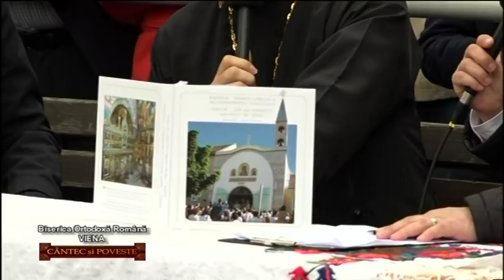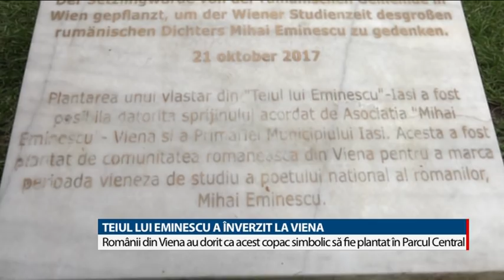Cantec si poveste din 12 mai 2019 din Viena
Emisiune transmisa din fata Bisericii Ortodoxe Romana, Viena
Producător: LUMINIȚA PURDEA COTUȚIU
Prezentatori:  IULIANA DÂNCUȘ, SEBESI KAREN ATTILA
Invitati: Pr. Dr. NICOLAE DURA Vicar episcopal al Comunității Ortodoxe Române din Austria
DORU DĂNCUȘ,  vicepreședinte, Consiliul Județean Maramureș
GHIȚĂ BREBAN
CARMEN ȘTEȚCO
RADU PONGRATZ
SILVIA TIMIȘ /
LORENA JURJ, antreprenor
dr. IRINA NICOLETA DURA-MIȚU /
DANIEL LES, mester popular
MIRCEA GROSU, pensionar
ALEXANDRU PETRESCU, manager concen international /
RALUCA Crăciun, studentă în Viena
ANDREEA Damian, antreprenor